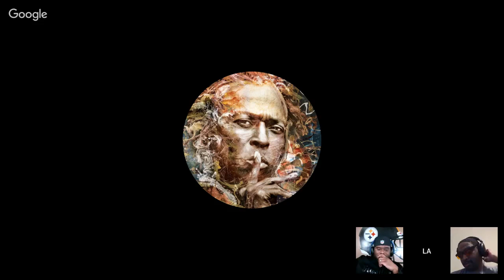Clint Oldenburg Interview with MUT Men | Sim Standard Podcast Ep.187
The Sim Standard Podcast is a weekly show with Sim Standard members AzureEffect, Smitty, and SimFBallCritic. Each week we discuss the latest trends and topics in the sports gaming community. We also give our thoughts on other genres in the gaming world and discuss social views from time to time. We welcome all listeners and leave an open invitation for anyone who would like to join the show. Listed below is a tentative list of tonight's topics.

MUT Men Podcast Ep.100 featuring Clint Oldenburg. We will be breaking down the interview with Clint and point out key things that were mentioned. We will also give our light thoughts on the interview Rex did with Sonny on the 4Verts podcast last week. Links to both are listed below.

Of course we look forward to you guys joining the show or providing topics that you would like us to discuss. We look forward to all of your thoughts and comments. See you guys at 8pm EST.

My Channel is all about finding the purest form of Simulation Gameplay in the games that are available to us. Sim is the only way to play!